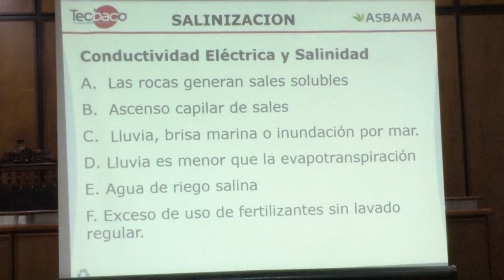BA390_UNIMAGDALENA conmemoró el Día del Ingeniero Agronomo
Actividades académicas, deportivas y culturales hicieron parte de la celebración que convocó a estudiantes, docentes y graduados de dicha unidad académica adscrita a la Facultad de Ingeniería.